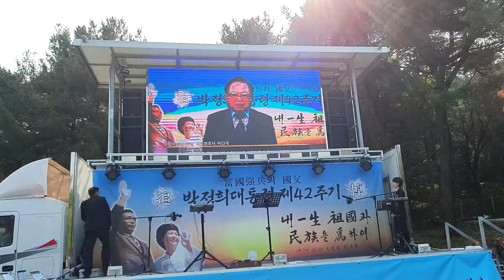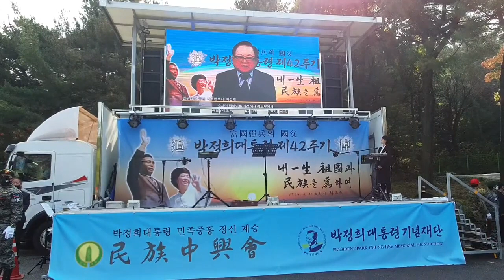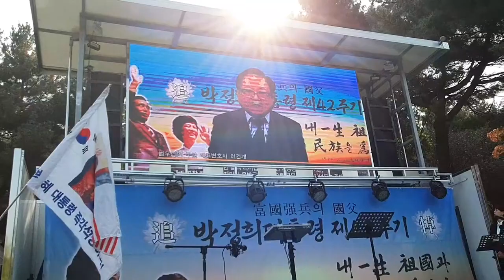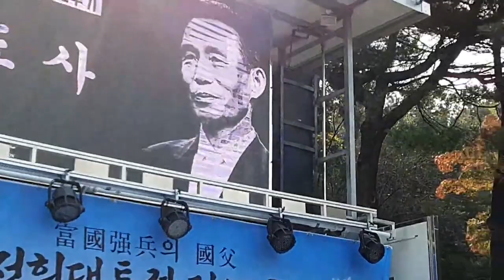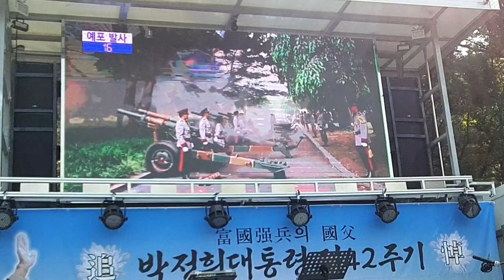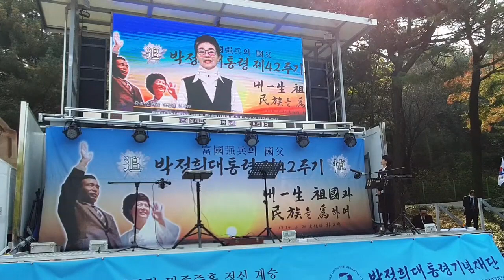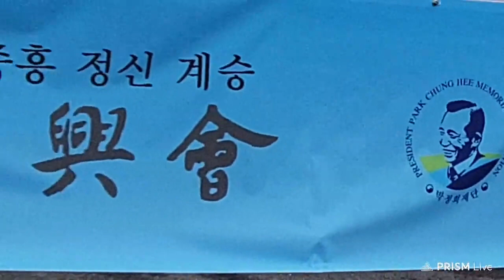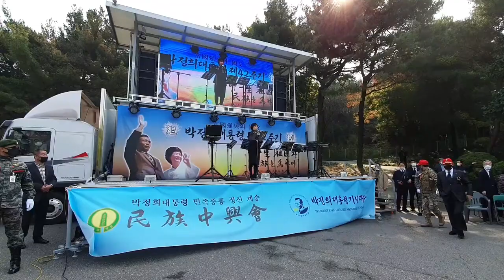[박정희 대통령 서거 42주기 기념식이 열린 국립서울현충원에서... ] -지역에서 세계로, 안동데일리TV, Since 2016